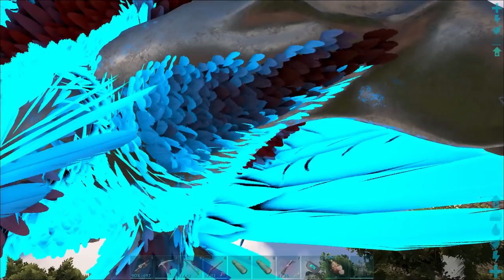ARK: SURVIVAL EVOLVED - NEW TEK BIONIC DRAGON TAMING !!! E13 (MOD ANNUNAKI PROMETHEUS RAGNAROK)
Ark Survival Evolved New Update Mod Annunaki Genesis Prometheus Ragnarok Bionic Tek Prome Dragon Alpha Griffin Drake Wyvern Tame Taming Tamed Let's Play Gameplay

●Today:

-Continue the amazing new adventure of the newest season of Ark Survival Evolved Modded Annunaki Genesis & Prometheus on the Ragnarok Map !!!
-Tame the Prome Otter Warrior
-Tame an Amazing Bionic Tek Prome Dragon !!!
-Level up and test out the new epic Prome Dragon !!!